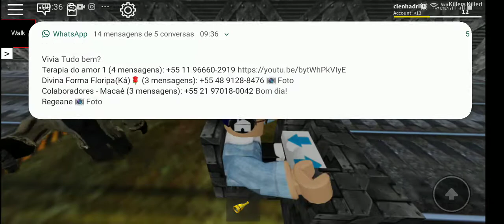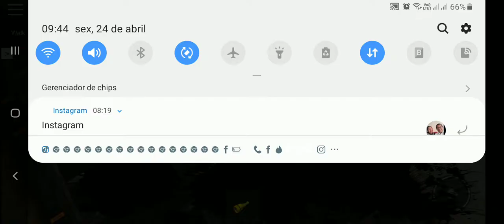Survive And Kill The Killers In Area 51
jogos 360

konami

playstation 3

playstation 4

playstation store

jogos friv

games loja

games noticias

games jogos

games download

epic games

games free

fifa mobile

jogos gratis

Playstation 4

playstation store

Friv games

shop games

games news

online games

online games

games download

epic games

games free

19 ultimate team fifa fifa

free games

juegos Friv

Noticias

juegos online

juegos juegos

descargar juegos

epic juegos

juegos gratis

fifa mobile

15 de septiembre de 2008

Juegos

juegos gratis

juegos 360

онлайн стрелялки

бесплатные игры

onlayn strelyalki

Konami

magazin PlayStation

friv igry

magazin igr

novosti igr

onlayn igry

onlayn igry

igry skachat'

epicheskiye igry

igry besplatno

P
19 sht. Fifa

fifa 18

mobil'nyy fifa

19 fifa fifa 18

2018 igra fifa

19 mobil'nykh mobil'nykh

19 Konechnaya komanda

onlayn strelyalki

besplatnyye igry